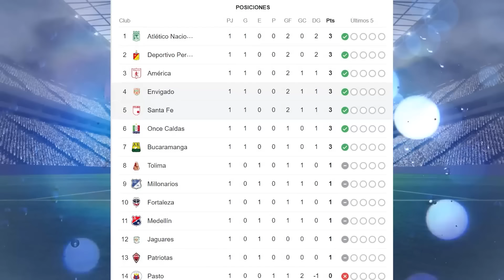Te presento datos del Envigado vs Santa Fe hoy | Historial, análisis y como vienen los equipos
Hola queridos seguidores de mi canal en este video te presentare datos ,análisis, historial y como vienen los equipos del partido de Envigado vs Santa Fe hoy .